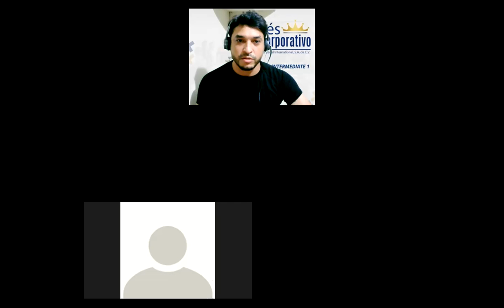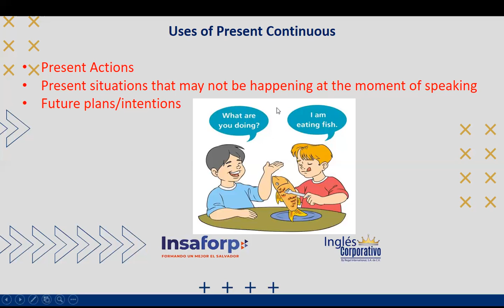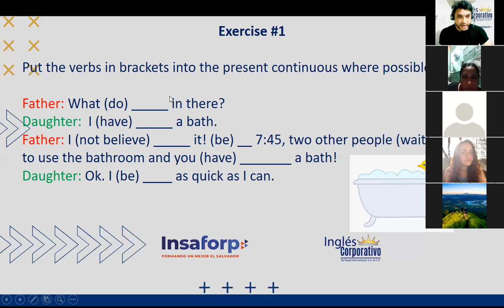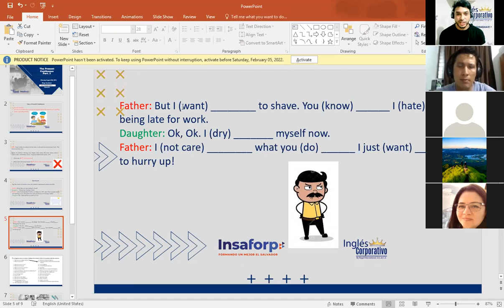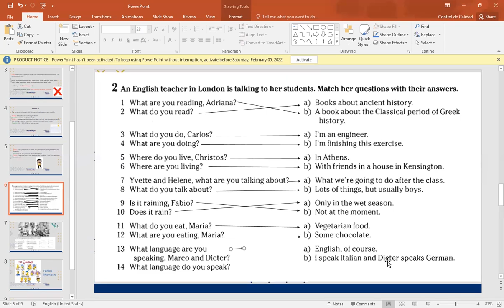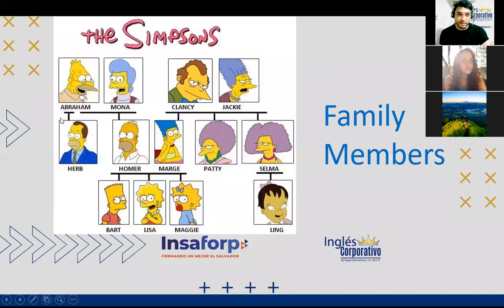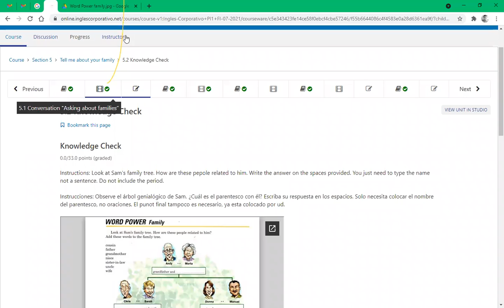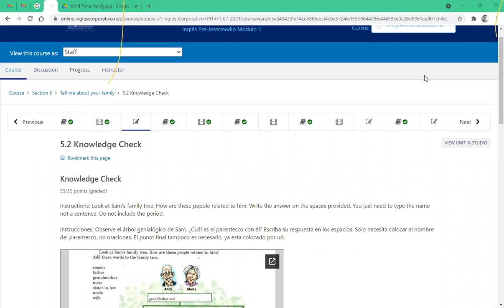Ingles Corporativo-Class #11 Present Continuous part. 2